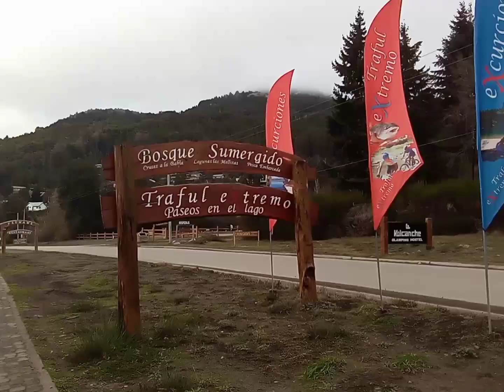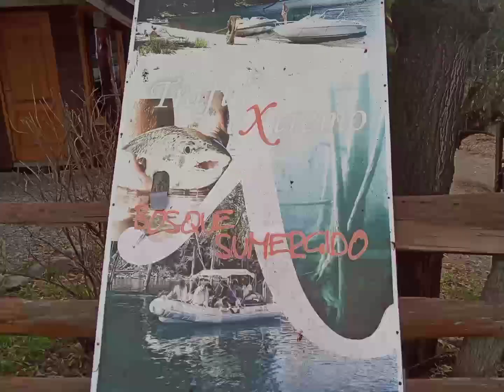Um paraíso chamafo Villa Traful. De kombi no frio da Patagônia, Argentina